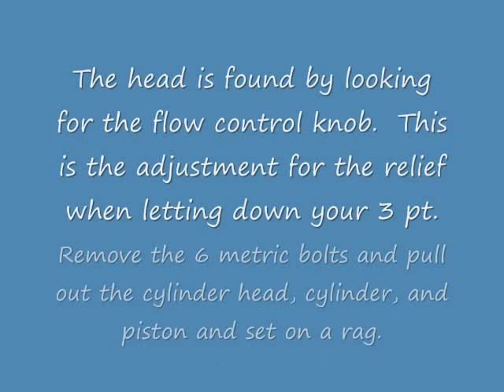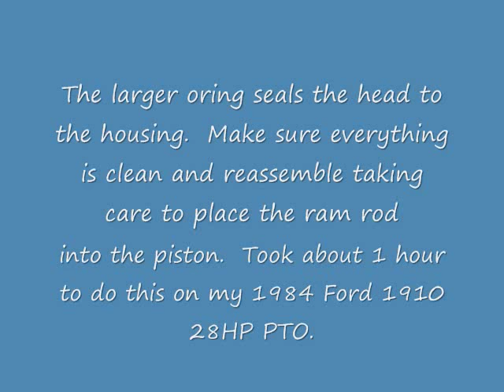Ford 1910 Hydraulic Overhaul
1984 Ford 1910 tractor.  How to Overhaul the hydraulics for 3pt system.  Purchased 2 orings and a piston seal from New Holland.  Pulled cylinder head & piston, replaced seal, and re-installed.  Before the repair, the 3pt would fall down when motor was stopped.  This tractor has a category 1 3 point hitch.